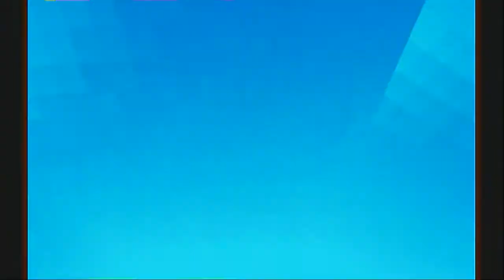Lego Racers: Playthrough - Part 6 - Gypsy Moth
Part 6
Gypsy Moth